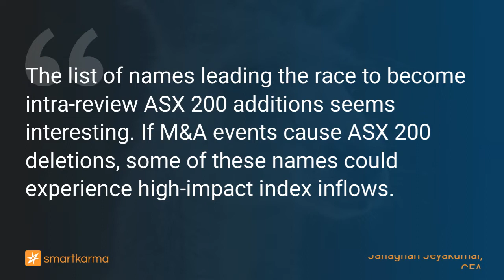S&P/​​​​​​ASX Quiddity Leaderboard Dec 22: Couple of High-Impact Intra-Review Changes Possible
The list of names leading the race to become intra-review ASX 200 additions seems interesting. If M&A events cause ASX 200 deletions, some of these names could experience high-impact index inflows.
-  by Janaghan Jeyakumar, CFA on ioneer Ltd in Event-Driven

Key points:
1. In this insight, we take a look at the potential index changes for S&P ASX 200, 100, 50, and 20 in the run up to the December 2022 Rebalance.
2. Tassal (TGR AU)  and Nearmap Ltd (NEA AU) could get deleted from ASX200 before the December Rebalance, triggering high-impact intra-review additions. There should be two changes in the Review itself.
3. Pilbara Minerals (PLS AU) is close to becoming an ASX 50 ADD and Lendlease Group (LLC AU) is close to becoming an ASX 50 DEL in the December 2022 review.